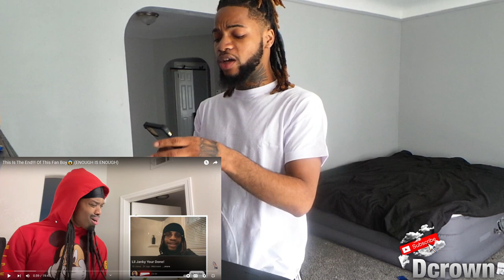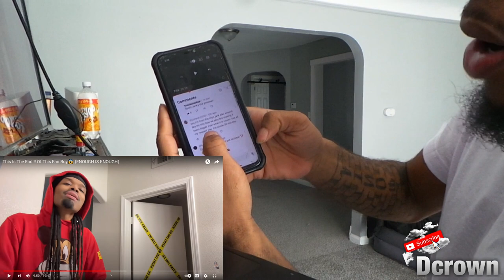Janky The Groomer You Lost!